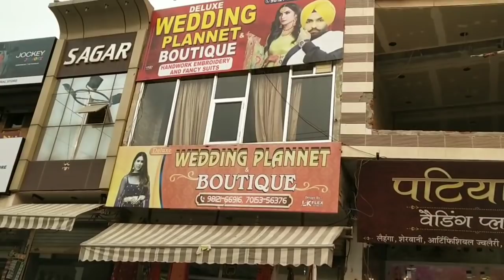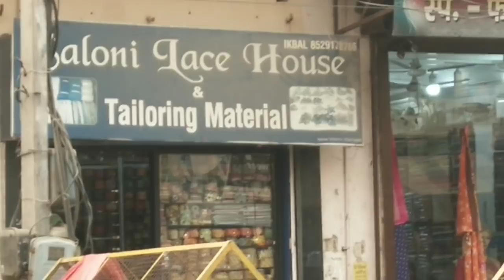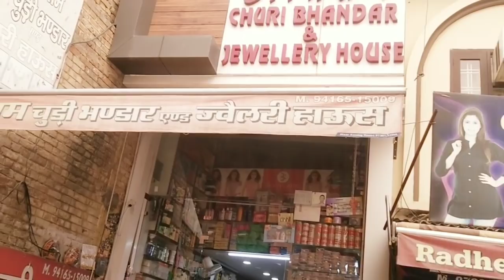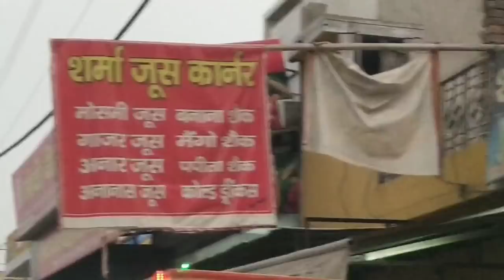karwa chauth shopping,इनके मन मे क्या गई होगी🤔 शक की नजरों से देख रहे थे🙈